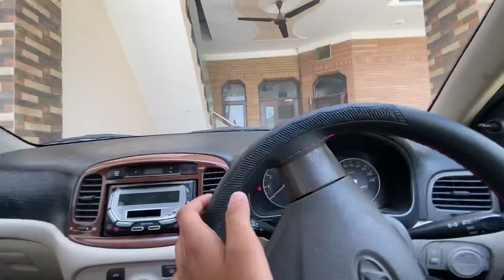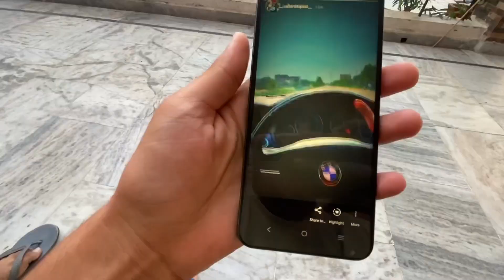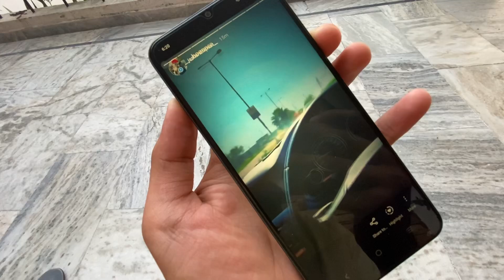🫀Dil bahar kad ditta😂/Top speed BMW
Data ji mehar kario saria te🙏